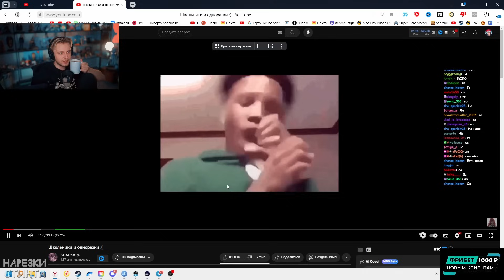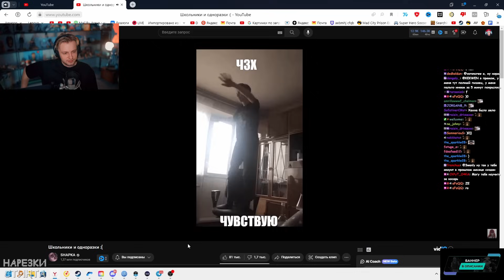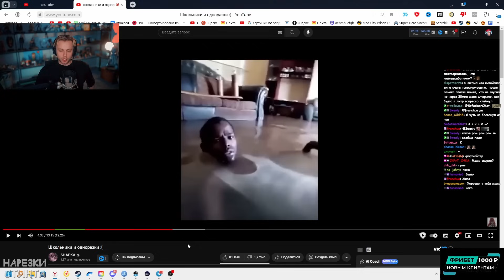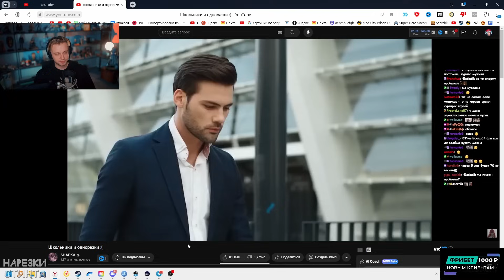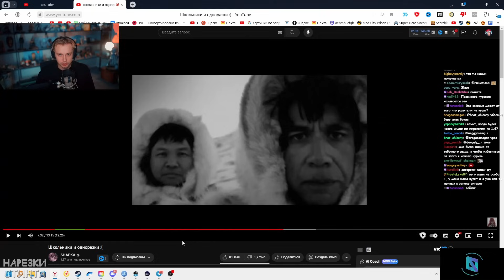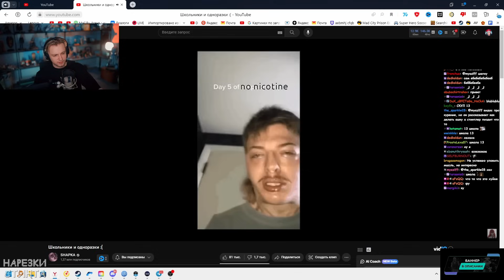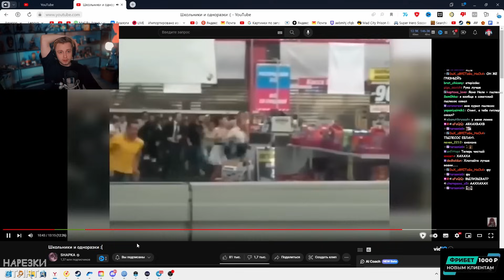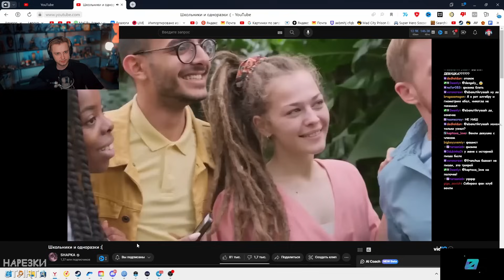СТИНТ СМОТРИТ: Школьники и одноразки :( // SHAPKA